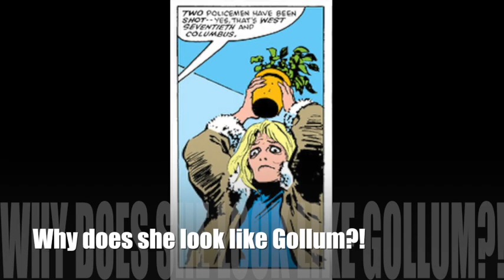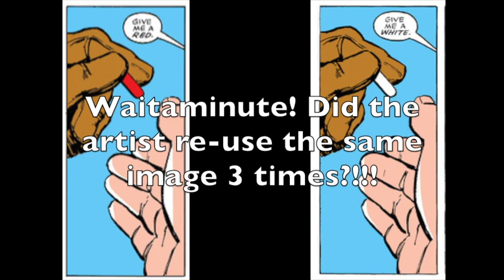Daredevil Born Again Part 2